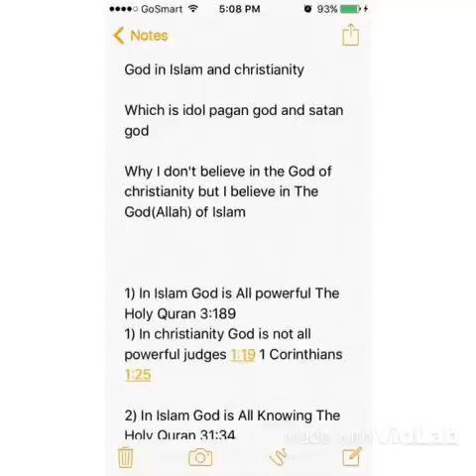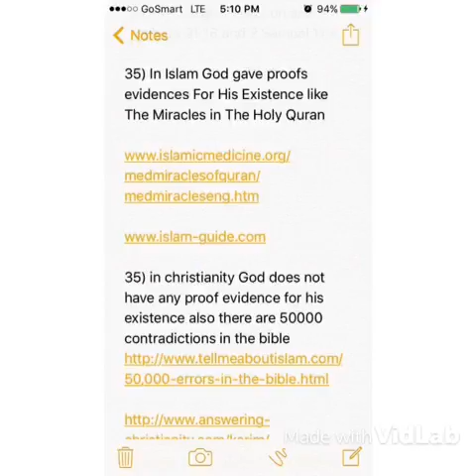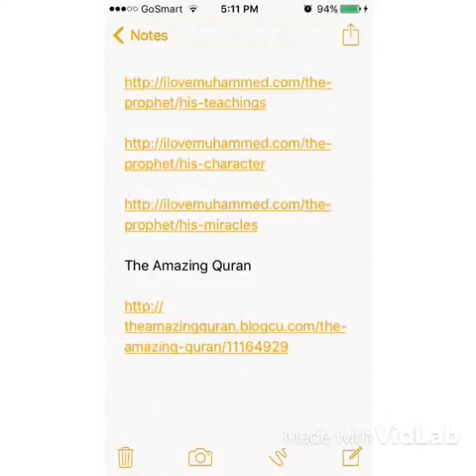Belizeans open your eyes